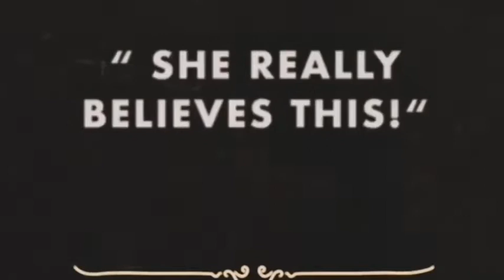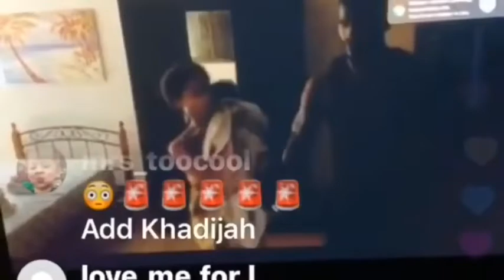She will live her lie, til it’s the truth. Latonya Jones